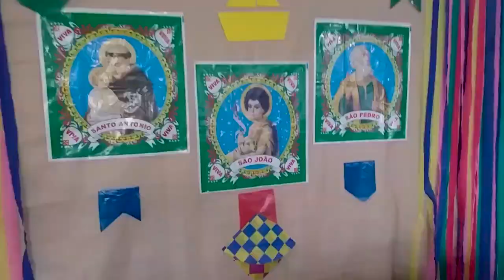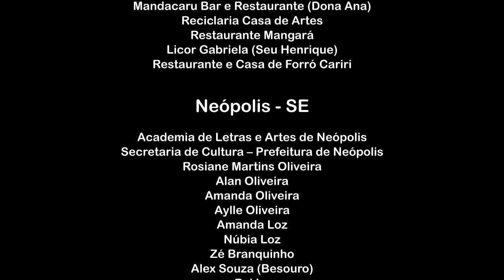Viva São João (Anderson Oliveira)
A composição e videoclipe busca mostrar um pouco da riqueza cultural nordestina e brasileira, a alegria, a fé e o amor que ecoam entre as gerações.
Cultura simbolizada na fé, na fartura depois da labuta, nos ritmos, danças e sorrisos do mês junino.
O Brasil é um grande sorriso de esperança que não finda no coração...Viva São João.

Produção musical de Patrik Fernandes e Júnior Félix.

Edição e produção de vídeo: Rodrigo Luiz (@rodrigoluiz_fotografias)

Cantor e Compositor: Anderson Oliveira (@andersonoliveirapoeta)